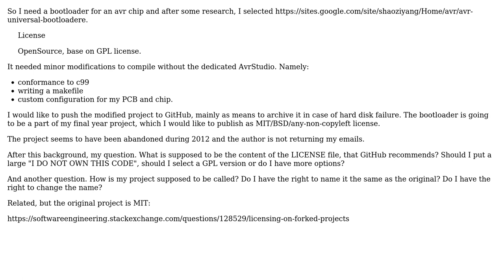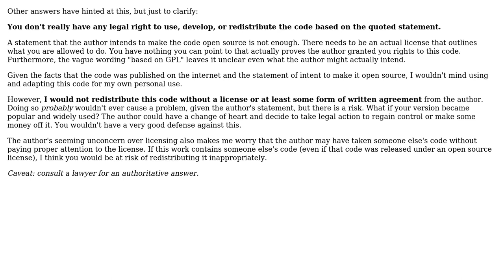Software Engineering: What license can I choose for a shallow fork of a recently abandoned project?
With thanks & praise to God, and with thanks to the many people who have made this project possible! | Content (except music & images) licensed under CC BY-SA | Music | Images & others | With thanks to user Wyzard user Vorac user Basile Starynkevitch and the Stack Exchange Network Trademarks are property of their respective owners. You are responsible for your own actions.